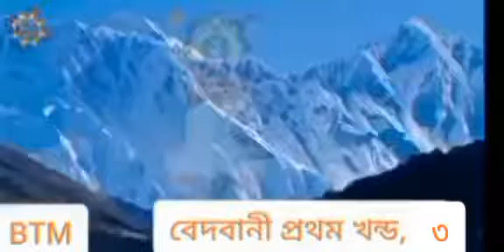বেদবানী ।। প্রথম খন্ড ।। ৩ ।। শ্রী শ্রী রাম ঠাকুর ।।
Edited by বাঙালির তন্ত্র মন্ত্র